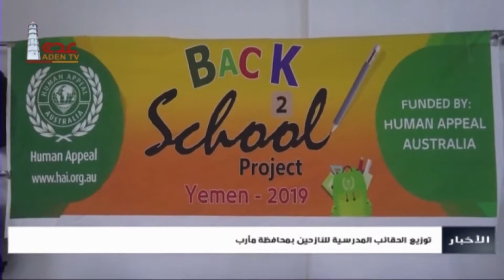قناة عدن الفضائية | توزيع الحقائب المدرسية للنازحين بمحافظة مأرب